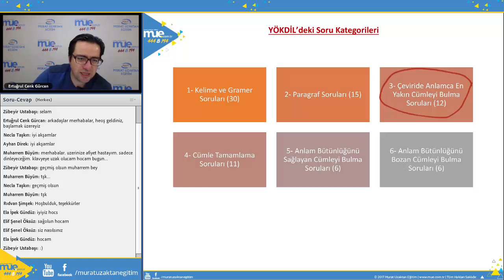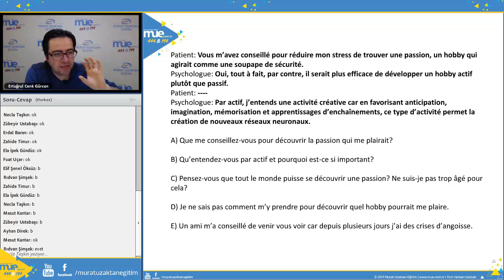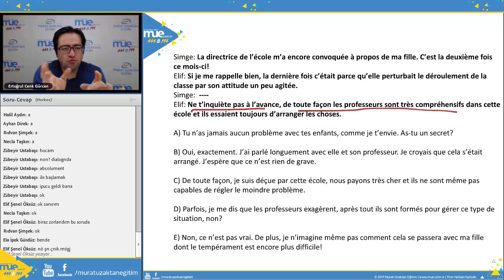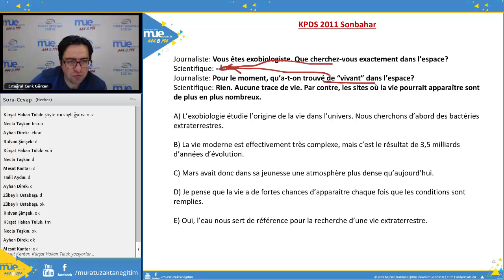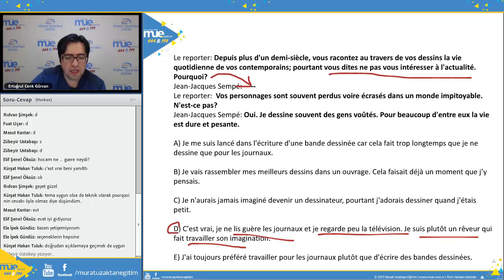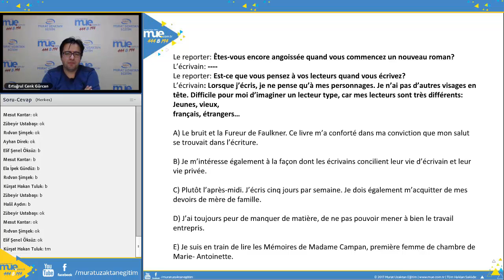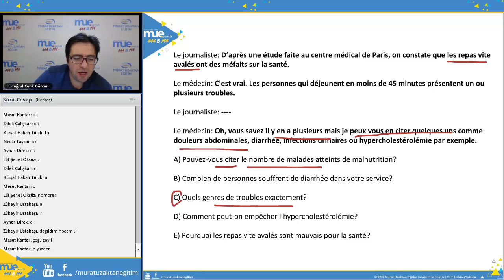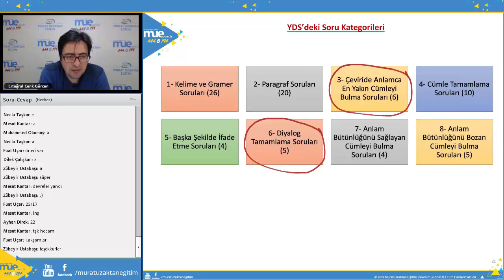YDS Fransızca Diyalog Tamamlama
Güncel Video Dersleri hemen izlemeye başlayın!
Murat Eğitim Ankara Öğretmen Kadrosu Eşliğinde, Canlı Dersler ile Sınavlara Hazırlanın!

 Murat Uzaktan Eğitim